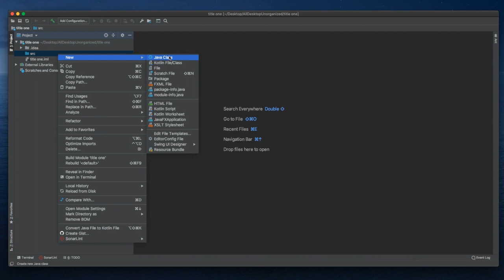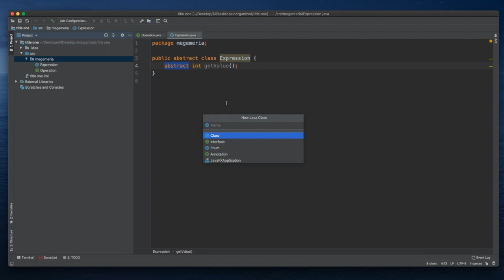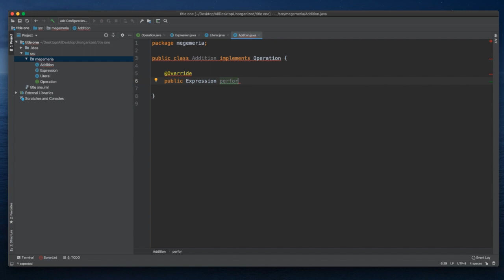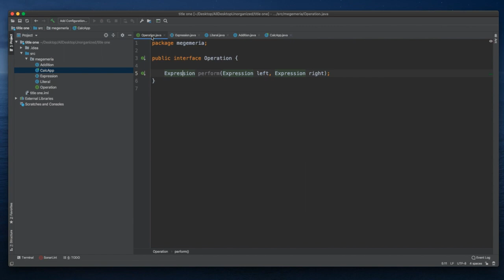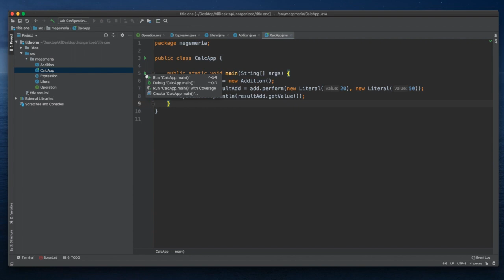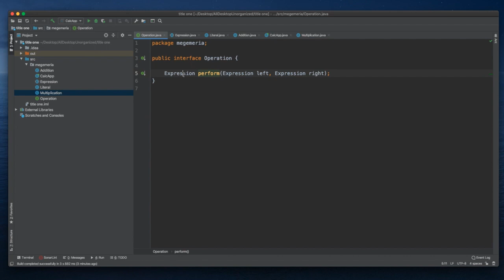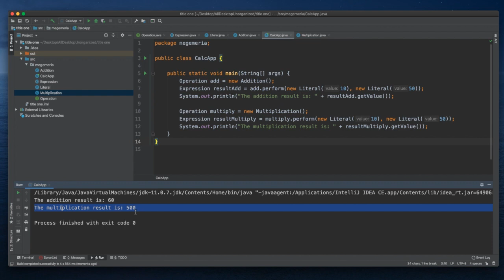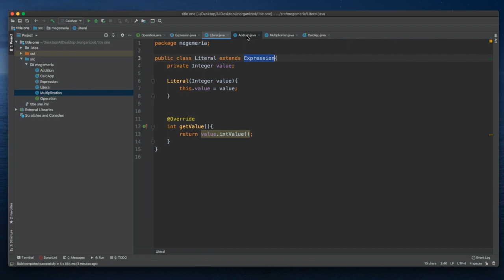Advanced calculator in Java ካልኩሌተር አፕ በጃቫ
This is an advanced calculator in java where you will learn Interfaces, abstract classes, and inheritance.

Making calculator is not very hard, but you have different ways of making it so that you can learn java faster. Learning java is fun. Watch me coding a calculator application in Java.

Relevant tags are: Calculatorinjava, calculator, programming in Amharic